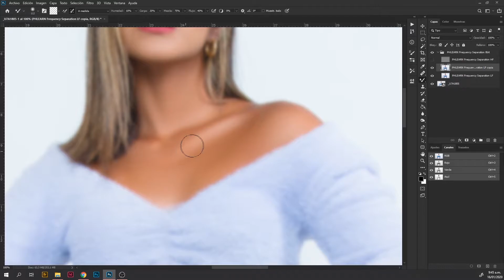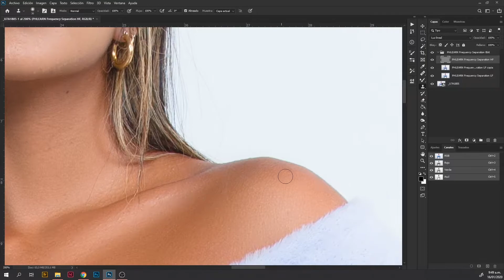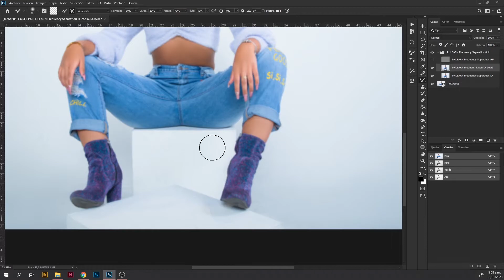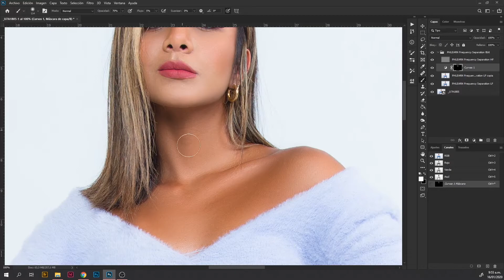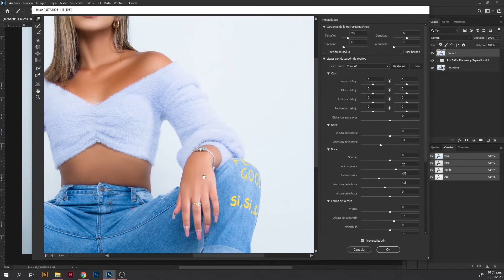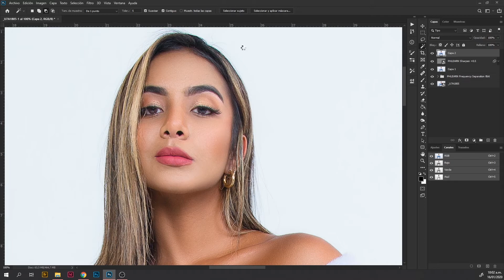Diana K | Retoque Digital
Una muestra del proceso de retoque para la sesión de fotos de la artista Diana K, quien gracias al show televisivo "La Voz Kids" dio un gran paso para poder dedicarse a la música.